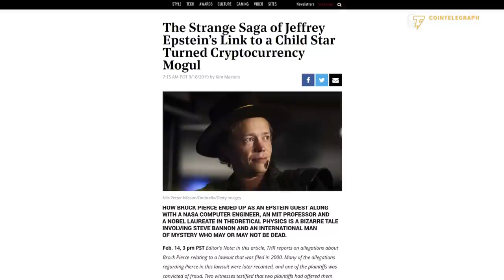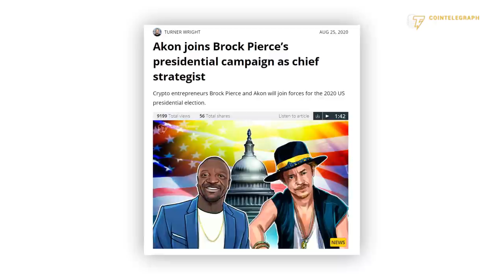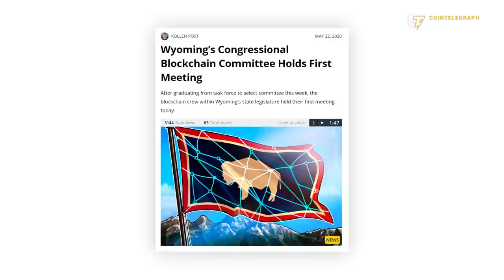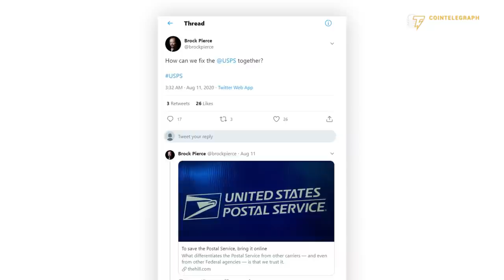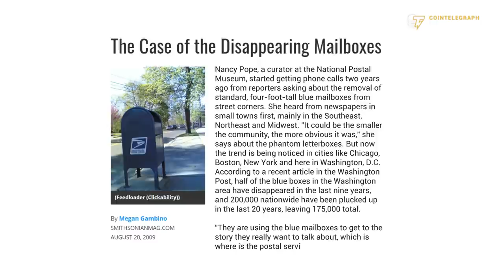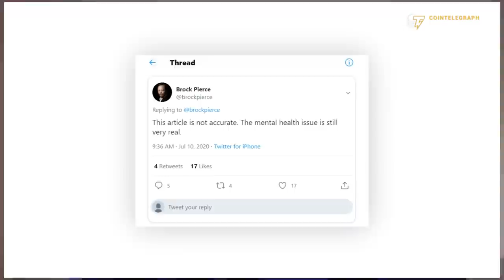Will the past catch up with presidential candidate Brock Pierce? | Interview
Former child actor turned 2020 presidential candidate Brock Pierce explains his plan to take over the White House.

0:00 Intro
1:49 How would your presidency foster mass crypto adoption?
6:23 Are you in favor of bailing out the post office?
8:59 Do you intend to win the presidency or just make a statement?
11:06 Is your campaign about becoming president or burning the system?
12:12 Is Steve Bannon helping to strategize your campaign?
13:05 Would you want Bannon to be part of your campaign team?
15:00 Do you have any regrets from your life?
16:20 Are you worried the sexual assault allegations of 2000 will affect your campaign?
18:57 How would you carry yourself as president?
19:42 What are your thoughts on Kanye West's presidential bid?